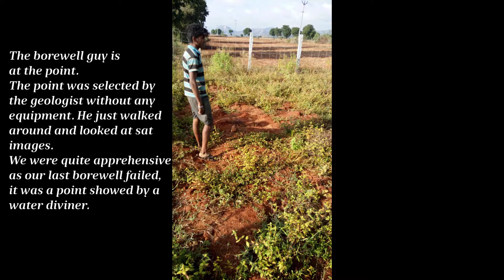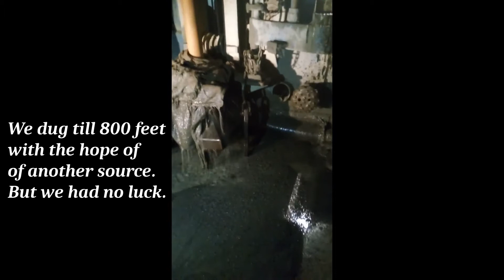Step One | Borewell Drilling | Finding water for fruit forest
This the first step for every farm or orchard . You cannot grow anything without water. These are clips of the borewell drilling that i had on my phone .it was only taken to show the geologist our progress. Which is why its not very good,i tried my best to edit them. I'm only posting this because in time it will serve as a reference point for our progress.

This channel is all about our effort to create an all natural fruit forest. We have just begun and thought it would be nice to have a record of our progress and share our experience with whoever stumbles onto our channel.